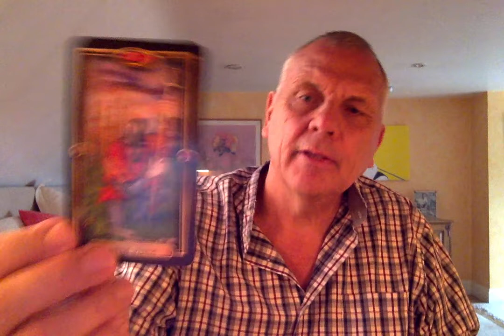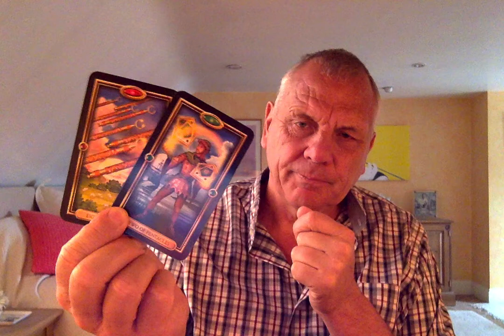LIBRA JUNE 2020 THE PAST IS KNOCKING ON YOUR DOOR